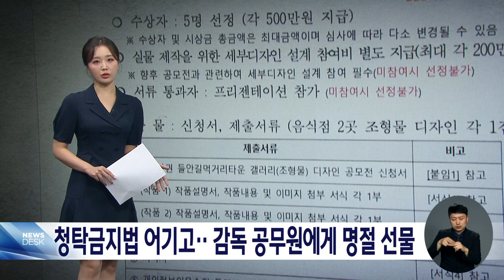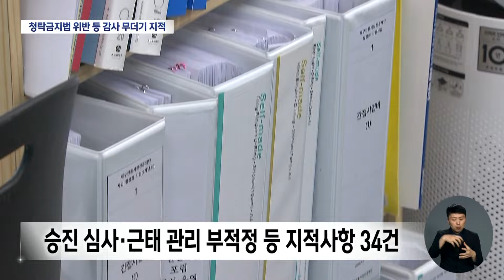대구시 공무원들에게 명절 선물 "인간적 도리"···"청탁금지법 위반" | 대구MBC뉴스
대구전통시장진흥재단이 청탁금지법을 어기고 지도·감독 업무를 맡는 대구시 관련 부서 공무원에게 명절 선물을 돌렸다가 대구시 감사에서 적발됐습니다.

조형물 디자인 공모전을 하면서 결격사유가 있는 작품을 수상작으로 선정하는 등 무려 34건의 감사 지적사항이 나왔습니다.

내용: 대구시 공무원들에게 명절 선물 "인간적 도리"···"청탁금지법 위반" - 도건협 기자